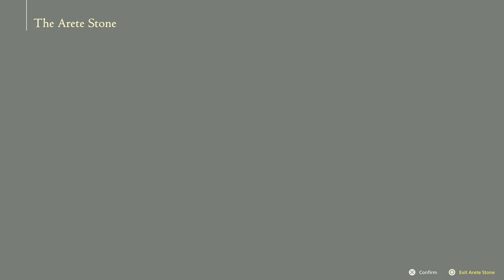FF XVI Walkthrough Part 91 Ultima's Essence